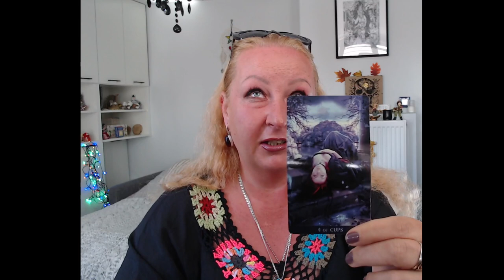Kawa z wróżką 06.09.2021